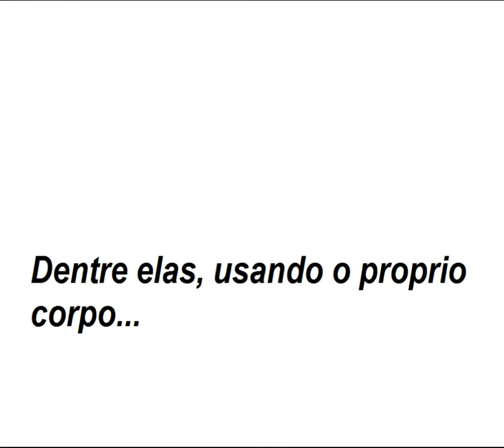Batuque no gordo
Existem várias maneiras de se fazer musica, uma delas é usando o proprio corpo, e não estou falando da voz! Confira neste video epico. Enviado usando o Freemake